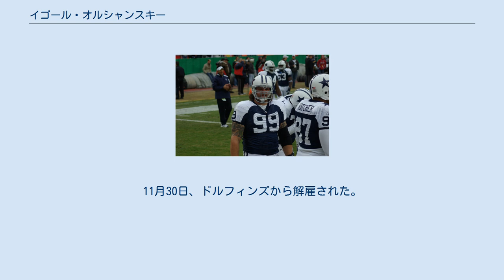イゴール・オルシャンスキー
イゴール・オルシャンスキー（Igor Olshansky 1982年5月3日- ）はウクライナのドニプロペトロウシク出身のアメリカンフットボール選手。
2004年からNFLのサンディエゴ・チャージャーズ、ダラス・カウボーイズでプレーした。
 7歳のときにアメリカ合衆国へ移住し、サンフランシスコで育った。
オレゴン大学の3年次にはパシフィック・テン・カンファレンスのセカンドチームに選ばれた。
また在学中にベンチプレスで505ポンドの大学記録を作った。
3年次で大学を離れNFLドラフトにアーリーエントリーした。
 2004年のドラフト2巡でサンディエゴ・チャージャーズに指名されて入団、同年8月に6年契約を結んだ。
2006年11月19日のデンバー・ブロンコス戦でブロンコスQBのジェイク・プラマーがスパイクしたプレーで、相手センターのトム・ネイレンに悪質なカットブロック（ひざにダイブされた。）を受けた直後、パンチを見舞い退場となり1万ドルの罰金を課された。
なおこの時ネイレンが行ったプレーに対してNFLは2日後2万5000ドルの罰金を課した。
 2009年3月6日、ダラス・カウボーイズと4年1800万ドル（800万ドルの保障）の契約を結んだ。
2010年シーズン途中に、チャージャーズ時代にも指導を受けたウェイド・フィリップスヘッドコーチが解任され、ロブ・ライアンが新たにディフェンスコーディネーターに就任し、クリーブランド・ブラウンズからケニオン・コールマンが加入したこともありチームから解雇された。
 2011年9月20日にマイアミ・ドルフィンズと契約を結んだ。
11月30日、ドルフィンズから解雇された。
 オルシャンスキーはユダヤ人であり、2つのダビデの星を含む多くのタトゥーを入れている。